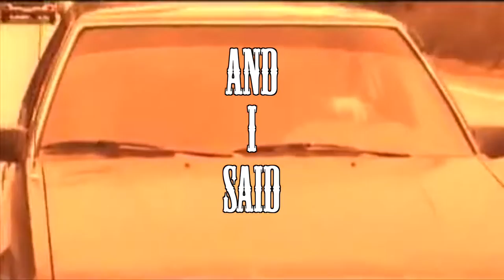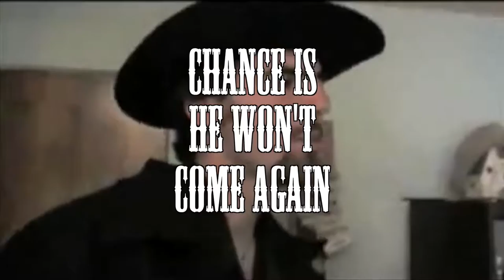Twangover - (This Man's) Comin' Back Around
(This Man’s) Coming Back Around

F C
Am G

[Verse]
Am  F  C
There’s a bad wind blowing’ in
F  C
Cuts me down
 Am    G
Splinters all my skin

There's a hard man growing thin
F  C
(and hes)   Getting tired, of it
Am  G
landin’ on hischin

For a gendle heart to break?

Am  G    (Dm)
Do you dare redraw the line?

[Verse]
Am  F  C
Now there’s a snarl to his grin
F  C
Shifty eyes
Am  G
Sparkle out with sin

Chances he won’t come again
time is now
For losers all to win

I said
For a gentle heart to break?

[Chorus]
C      Am
Don’t push me, don’t take
C      Am
Don’t pull me, don’t bend to break
C      Am
Don’t you try to settle down
Dm   G  Am
This mans coming back around

[Verse]
There’s a darkness creeping in
Hide your children
Cover what you can

Don’tbother looking for a friend
Aint no heaven
when we taste the wrath within

[Chorus]
C      Am

[Bridge]
Dm  (Bb)  F (G) x3
E E7
G G7

[Chorus]
[Tag x 3]